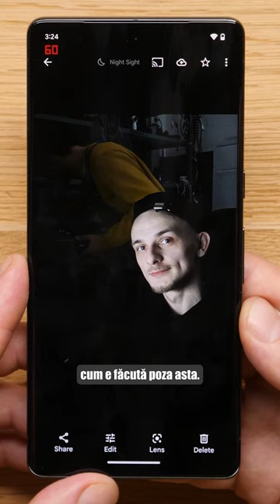Camerele de pe Pixel 7 PRO sunt impresionante.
Producție: Sorin Tănase - @sorintanase1 pe Instagram
Radu Neagu - @radu.neagu pe Instagram